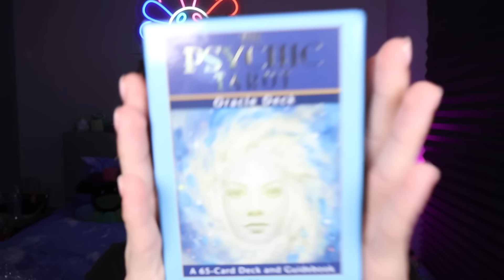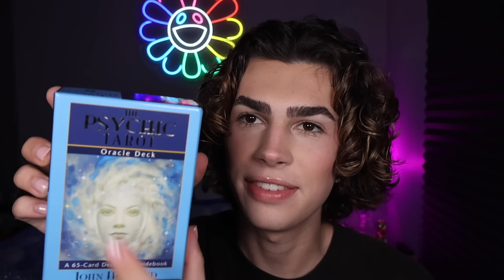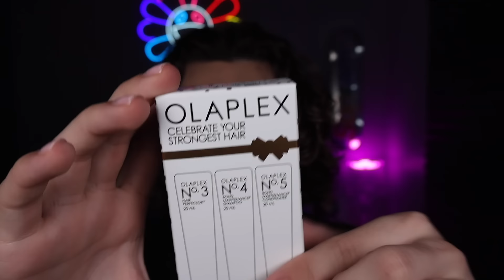ASMR- What I got for my 23rd Birthday Haul 🎂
In today's video, I'm sharing the cozy and tingling experience of my 23rd birthday haul. Join me as I unwrap and explore the thoughtful gifts and surprises that made my special day even more memorable.☺️🎁